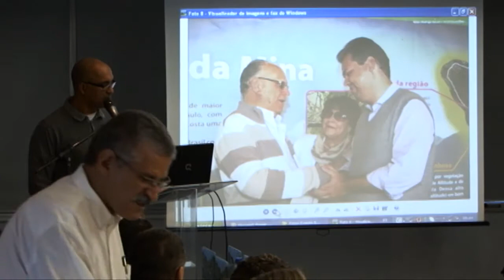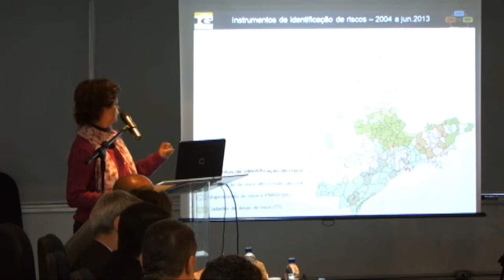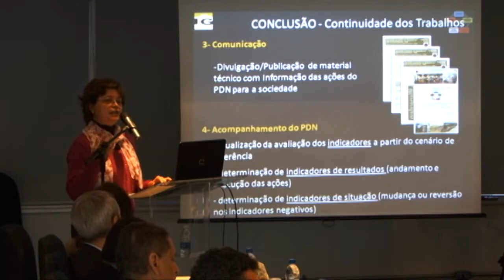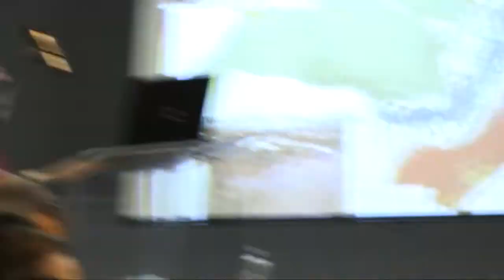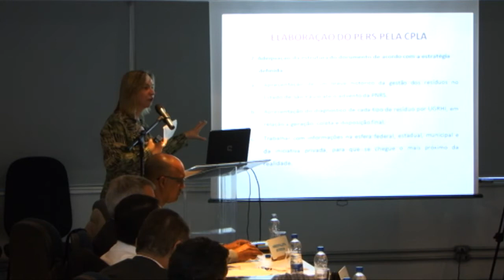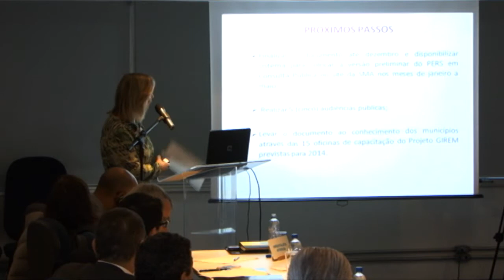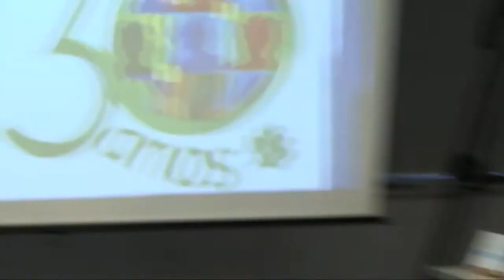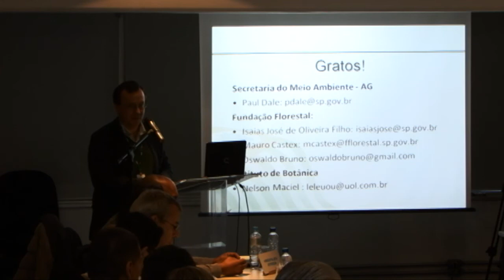310ª Reunião Ordinária Plenária - 14/08/2013